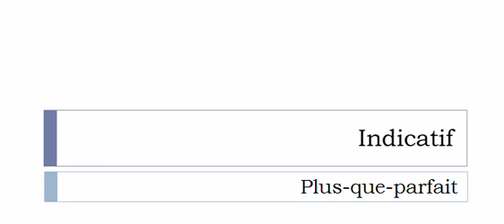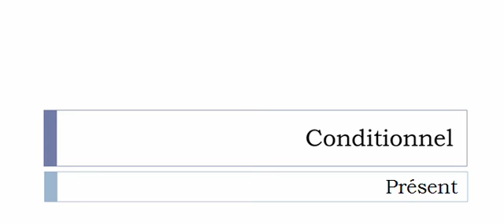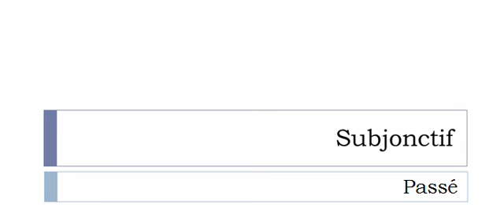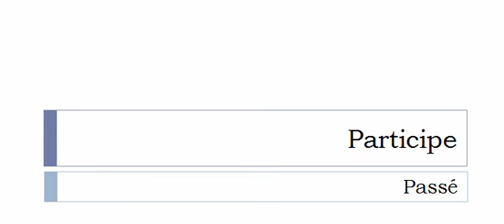Französisch lernen = Konjugation = Montrer